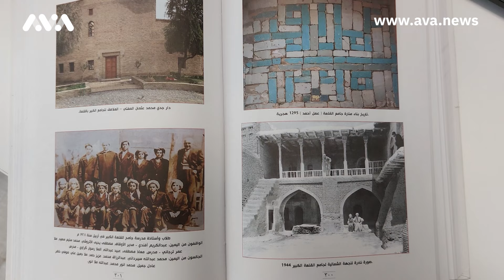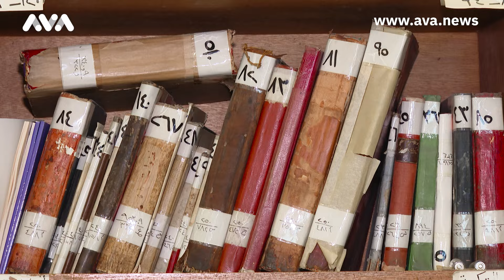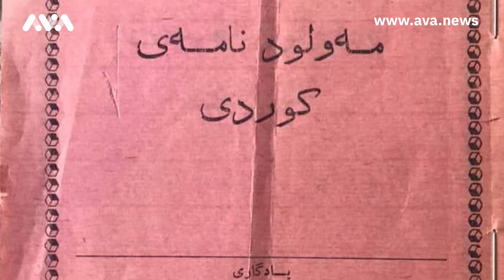چیرۆکی یەکەم وتارخوێن لە هەولێر